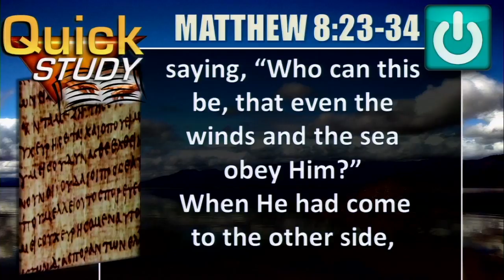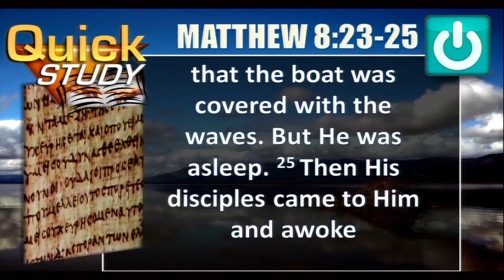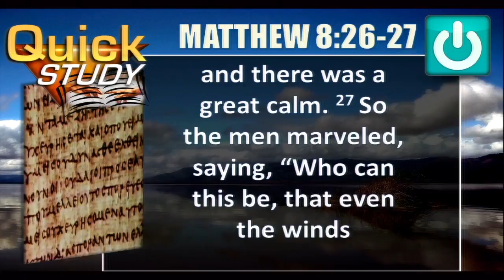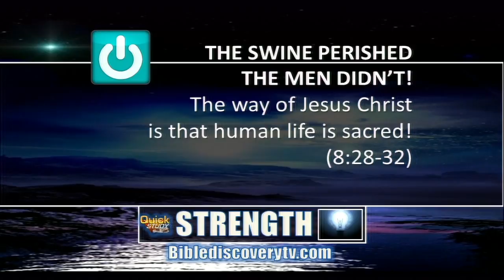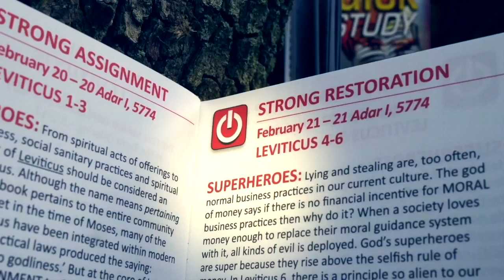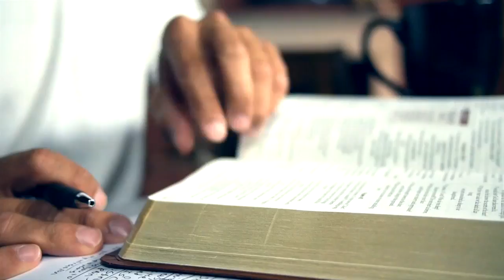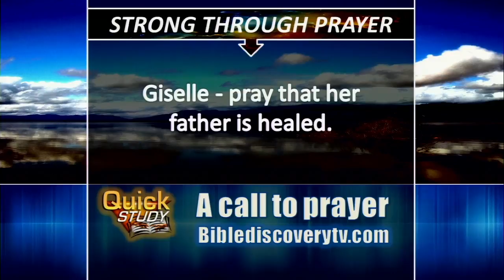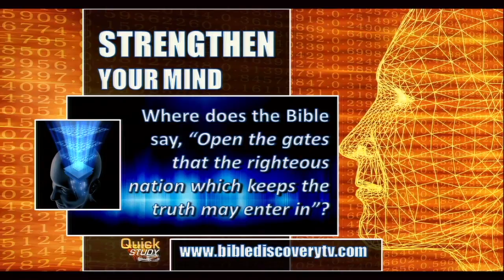Quick Study October 28, 2014